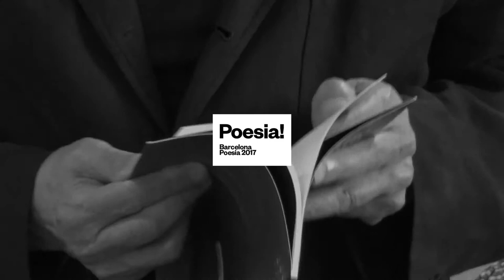Barcelona Poesia 2017 - Micro Obert (4)